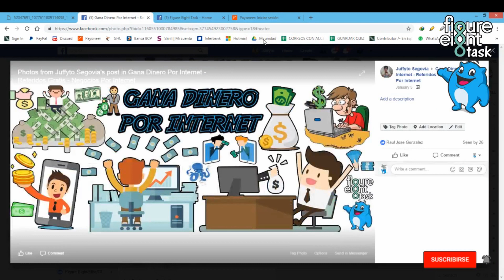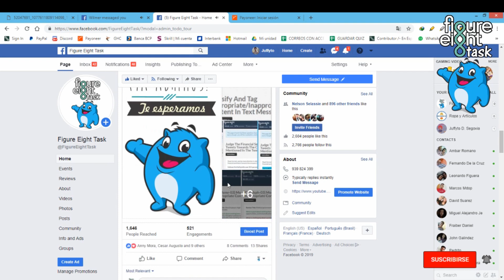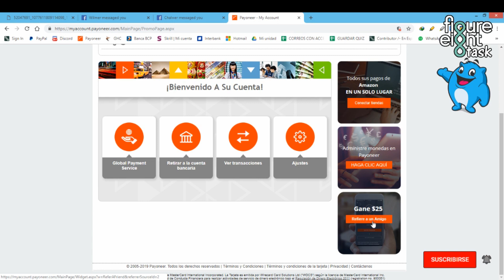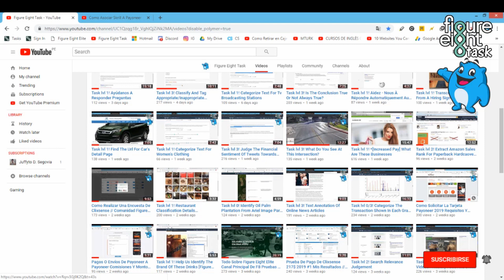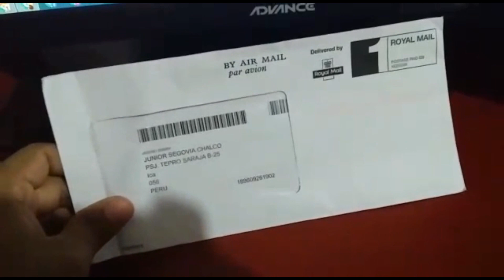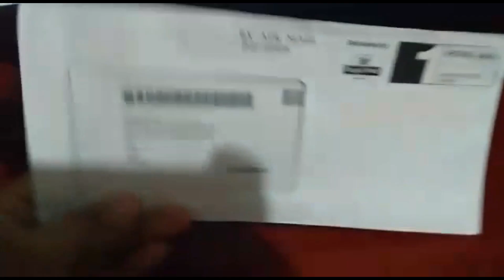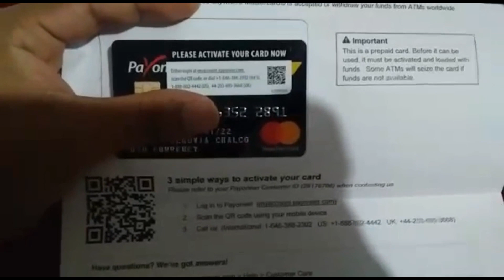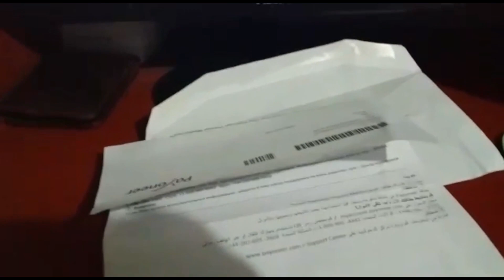Me Llego La Tarjeta Payoneer Prepaid Mastercard - Unboxing Detalles 2019 // CF8TASK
💸 💸 💸 💸 💸💸💸 💸 💸 💸 IMPORTANTE LEER💸 💸 💸 💸 💸 💸 💸 💸 💸 💸

Figure Eight
Como Ganar Diner Por internet
Clixsense
Neobux
Gif Hunter Club
BitcoinGet
Venezuela
Perú
Figure Eight Task